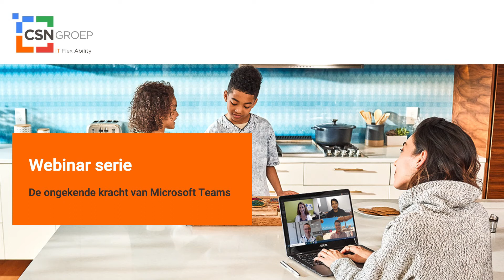Webinar Serie | De ongekende kracht van Microsoft Teams | S01E01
Episode 1: Kijk vooruit met Teams

Welke rol speelt Microsoft Teams in jouw organisatie? Aangezien thuiswerken de norm lijkt te gaan worden, is het slim om vooruit te kijken. Wij bespreken hoe organisaties kunnen omgaan met de komende veranderingen en hoe Microsoft Teams je daarbij kan helpen.

Na een jaar van gedwongen thuiswerken wordt het tijd om de balans op te maken. Persoonlijk contact heeft veelal plaatsgemaakt voor digitale communicatie via onder andere Microsoft Teams. Hoe gaan organisaties om met deze nieuwe realiteit en welke technologische mogelijkheden binnen Microsoft Teams worden er door veel organisaties nog niet benut?

Om deze vragen te beantwoorden, nemen wij je graag mee in vier webinars van maximaal 30 minuten (11:00 – 11:30). We bespreken naast de functionaliteit van Microsoft-producten de betekenis van deze producten voor de gebruikers. Daarnaast behandelen we de nieuwste updates die Microsoft tijdens het evenement Ignite bekendmaakt.

Webinar 1: Kijk vooruit met Teams

Webinar 2: Teams gebruik je toch alleen om te videobellen?

Microsoft Teams gaat verder dan alleen videobellen. Wist je dat je er ook mee kan chatten, telefoneren en dat er binnen Teams diverse applicaties gekoppeld én geïntegreerd kunnen worden? Ontdek tijdens dit webinar de daadwerkelijke kracht van Microsoft Teams en maak het programma nog relevanter voor jouw organisatie.

Webinar 3: Hou met Teams medewerkers gezond

Hoe houd je medewerkers gezond nu ze minder zichtbaar zijn? De technologie staat voor niets en kan inzichten geven in het welzijn van je medewerkers. En ontdek hoe medewerkers technologie kunnen inzetten om stress- en burn-outklachten te verminderen of zelfs te voorkomen.

Webinar 4: Hoe werkt Teams in de praktijk?

Alle concepten uit de drie eerdere webinars komen nu samen. Aan de hand van de theorie heb je gezien hoe je slimmer aan de slag kunt met Microsoft Teams en hoe technologie jouw werk makkelijker en plezieriger kan maken. We laten je in een demo letterlijk zien hoe de tools binnen Microsoft Teams werken.

Deze webinars zijn met name interessant voor IT-managers, IT-techneuten en gebruikers. Ze worden verzorgd door:

Michel Bouman | Territory Channel Manager Teams + Security @Microsoft

Technologie speelt een grote rol in ons leven en dit zal alleen maar toenemen. Daarom zie ik het als mijn taak en voorrecht om bedrijven, groot en klein, voor te bereiden op zowel de risico’s als de kansen die technologie met zich meebrengt.

Arjan van de Bunt | Licentiespecialist @CSN Groep

Hoe kunnen we Microsoft-technologieën optimaal inzetten? Met die vraag houd ik mij als Licentiespecialist dagelijks bezig. Elke omgeving is immers weer anders. Ik denk graag met je mee, zodat we met een advies kunnen komen dat naadloos aansluit op jouw wensen. Hierin nemen wij onze visie op de digitale transformatie mee.